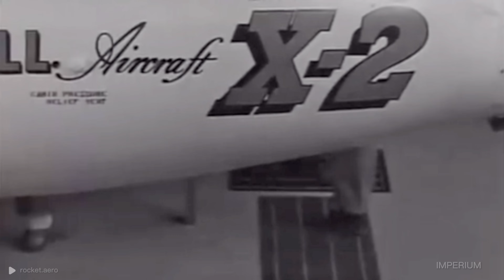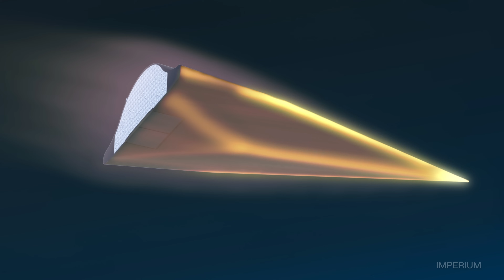Top 10 Fastest Planes in the World (2024)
Top 10 of the fastest planes in the world, in this video we will show the revolutionary planes that pushed the limits of speed and technology, an exciting journey through the skies in search of the fastest planes ever created by man.

Throughout our Top 10, we will discover the planes that have surpassed the barriers of physics, pushing the limits of technology, each aircraft has a unique and inspiring story, with incredible designs, powerful machines that fly faster than sound, true engineering feats that have forever changed the way we see aviation, from the iconic SR-71 Blackbird to the innovative X-15.

But the video doesn't stop there, we will also give you a glimpse into the future of aviation with a sneak peek of the incredible projects currently in development, promising even greater speeds and impressive technologies.

00:00 Introduction
01:35 10 SU-27 FLANKER
02:40 9 F-15 EAGLE
03:57 8 F-111 AARDVARK
04:56 7 MiG-31
05:59 6 XB-70 VALKYRIE
07:27 5 Bell X-2
09:05 4 MiG-25
10:23 3 SR-71 Blackbird
12:21 2 YF-12
13:58 1 X-15
15:11 Skylon
16:00 SR-72
16:55 Falcon HTV-2
17:41 Antipode
18:28 Final Considerations